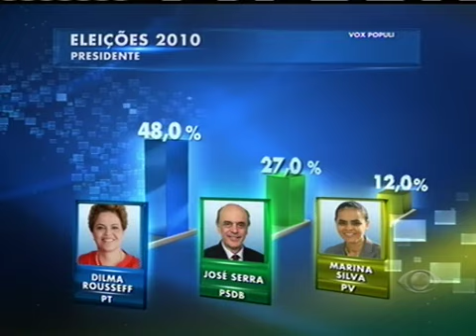Pesquisa diária Vox/Band/iG: Dilma cai para 48%; Serra sobe para 27%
De acordo com os dados fechados ontem, Dilma Rousseff, do PT, caiu de 49% para 48% das intenções de voto. Ainda assim, a candidata petista venceria a eleição no primeiro turno se o pleito fosse hoje.